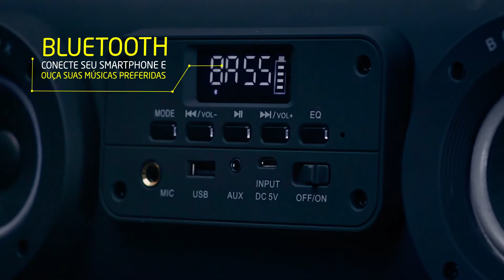Mega Boombox 440W 6 Alto-Falantes 2 Subwoofers e Radiadores Passivos Pulse | Mundoware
Mega potência de som para um boom de energia para viver o máximo da música.

São 440W de potência em 6 alto-falantes, 2 Radiadores Passivos, Tweeters, Subwoofers, Conexão Bluetooth, USB, P10, P2 e muito mais.

Uma caixa de som de alta fidelidade em graves, médios e agudos, para ouvir seu som favorito com os amigos, em qualquer lugar.

Subwoofers graves potentes, com uma amplificação de som límpida.

Efeitos de LED embutida transformando sua experiência em uma festa completa.

Bateria recarregável de 4.400 mAh, possui autonomia de até 8 hora, e você consegue acompanhar o status da energia através do painel de controle.

Conectividade bluetooth, além de entradas para cabos usb, P10 e cabo auxiliar.

Faça sua festa tremer com a Boombox Pulse.